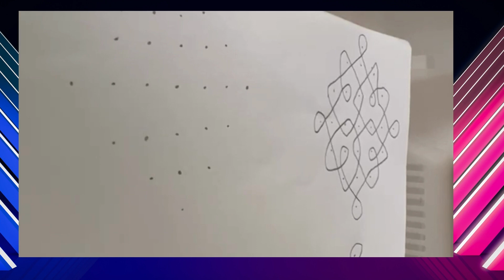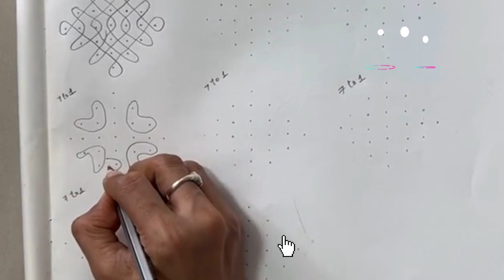Simple Melikala Muggulu Part-1|| Chukkala Muggulu|| Dots Rangoli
You will see  how to draw simple melikala muggulu, few are added to this video. Soon another video of this series will be uploaded.

You can drop your comments in the section box.